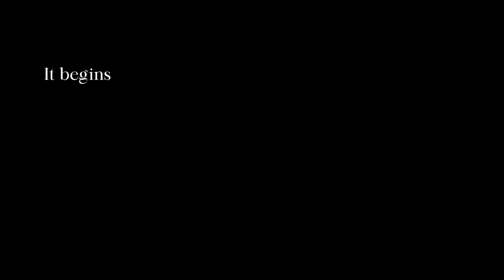learning how to be alone, again.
This video is very special to me. Ever since I was a pre-teen I have found the concept of being alone difficult. I thought I had overcome this limitation through self-healing. However, a recent break-up brought up some very complex emotions around the subject. I realized that one is never truly done healing. It is an ongoing process. This vlog follows my trying to cope with these emotions through a journal entry type of dialogue.

I hope you can resonate with my voice. I wish you well.

I have not posted on YouTube in a while because I lost focus on what I truly wanted to say. I had to take a step back and figure out what type of creative content I felt comfortable attaching my name to. I want this to be something I do because I love it, not because I hope to gain something from it.

Please be kind to me and others in the comments. Remember we never know what someone is going through. Thank you for reading!! : - )